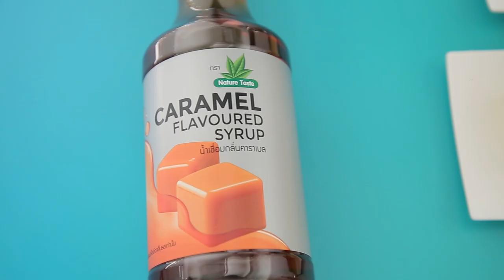สังขยาฟักทอง สูตรเด็ด ทำง่าย สไตล์ "อ.ยิ่งศักดิ์"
สังขยาฟักทอง
Thai Pumpkin custard

ผลิตภัณฑ์: น้ำเชื่อมกลิ่นคาราเมล ตราเนเจอร์เทส

น้ำเชื่อมกลิ่นคาราเมล ตราเนเจอร์เทส    200 มิลลิลิตร
ใบเตย  2-3 ใบ
ถาดขนาด 6 x 6 นิ้ว (หุ้มด้วยอะลูมิเนียมฟอยล์)
ฟักทองหั่นเป็นเส้นเล็ก 300 กรัม

1. ใส่ไข่ไก่ ไข่เป็ด น้ำเชื่อมกลิ่นคาราเมล ตราเนเจอร์เทสเกลือป่นเสริมไอโอดีน กะทิสำเร็จรูปและใบเตยลงในภาชนะ ใช้มือขยำจนส่วนผสมเข้ากันดี จากนั้นนำใบเตยออก กรองส่วนผสมด้วยกระชอน เตรียมไว้
2. เทส่วนผสมที่ได้ลงในถาดที่เตรียมไว้ โรยฟักทองหั่นเป็นเส้นเล็ก นำลงนึ่งในลังถึง ใช้ไฟปานกลาง นึ่งนานประมาณ 35-40 นาที หรือจนกระทั่งสุก นำออกมาตัดเป็นชิ้น จัดใส่ภาชนะ พร้อมเสิร์ฟ

▲Line @yingsakfood